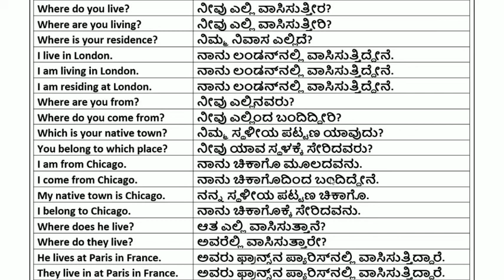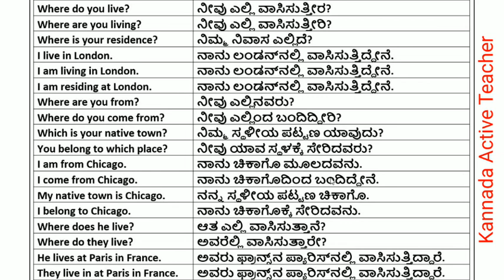ದಿನಬಳಕೆಯ ಇಂಗ್ಲೀಷ್ ವಾಕ್ಯಗಳು